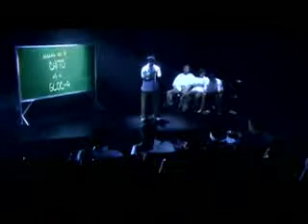Parokya ni edgar - Bagsakan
This video is the real copy of the REAL MUSIC VIDEO!